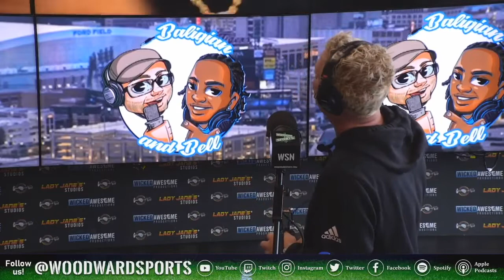Janoris Jenkins joins the Baligian and Bell show.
New Orleans Saint Janoris Jenkins joins the Baligian and Bell show to talk NFL playoffs and more.

Watch our Shows Live on Youtube, Facebook, Twitter & Twitch